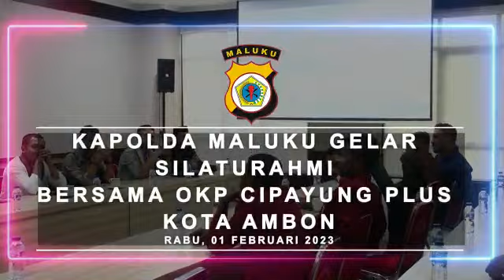Kapolda Maluku Gelar Silaturahmi bersama OKP Cipayung Plus Kota Ambon